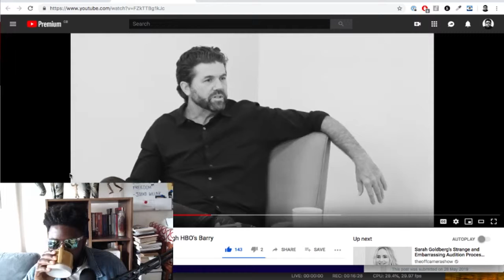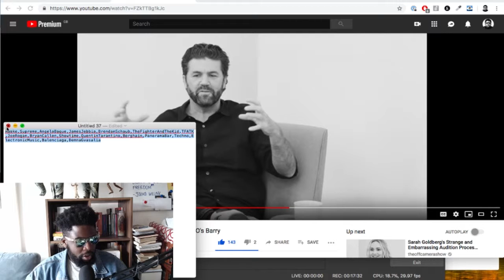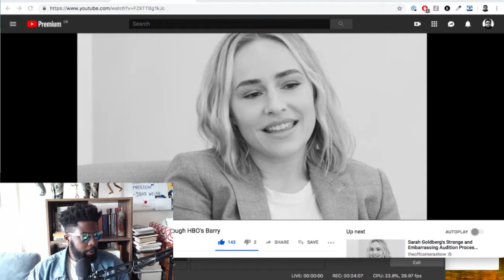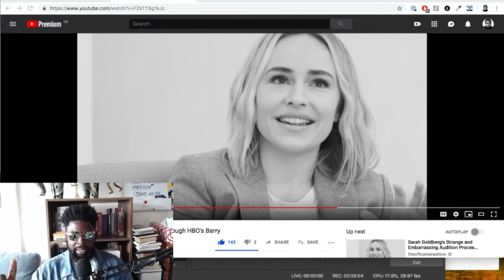You DON'T Need to Be Famous, You Just Need 1,000 True Fans